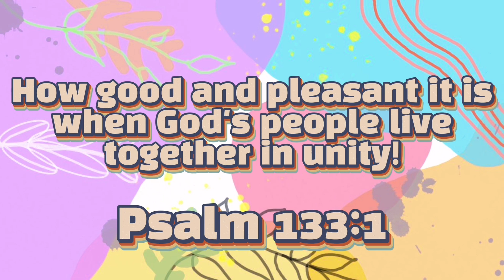STO. TOMAS CHRISTMAS PARTY 2021 | MODERN JOURNAL TRENDS